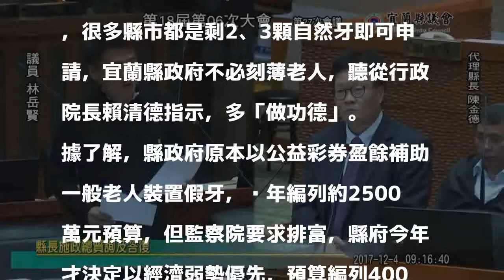無齒獨居窮老太慘！ 宜蘭放寬假牙補助也能「做功德」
宜蘭縣規定老人假牙補助，必須「設籍3年、全口無牙的獨居窮老」才能申請，標準嚴苛惹批評，代理縣長陳金德面對議員質詢時，允諾放寬申請標準，不再限定獨居與全口無牙，更多長輩可受惠。

發表評論評論如下。